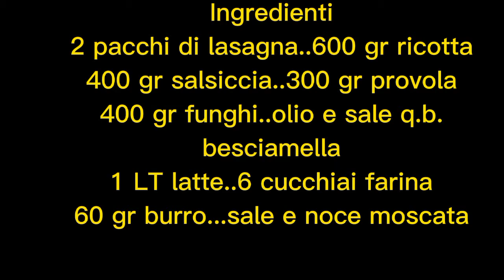Lasagna (Versione in bianca)